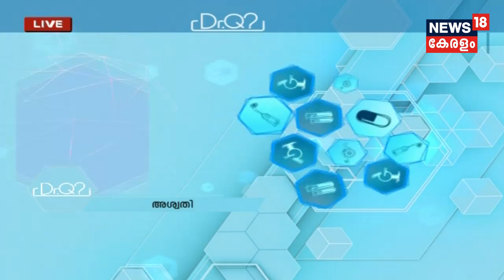Dr Q : നവജാത ശിശുക്കളുടെ പരിചരണം | Newborn Care | 21st November 2018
This Episode of DOCTOR Q features an interview with Dr Jyothi Prabhakar about newborn care.